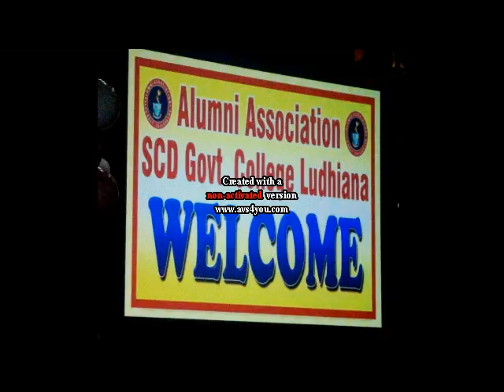SCD Govt college olders views